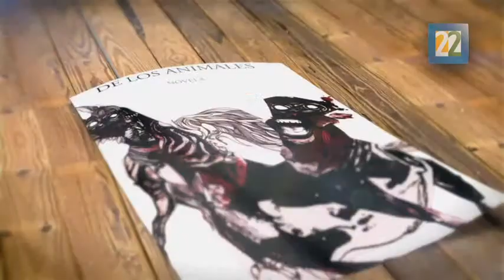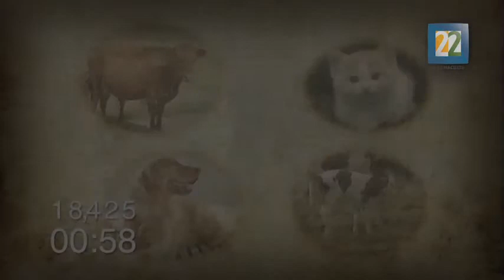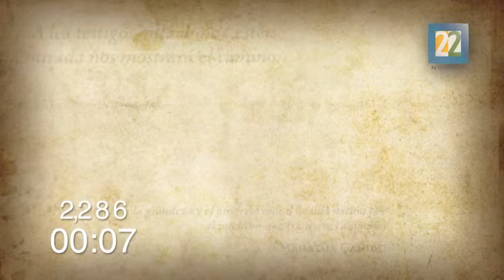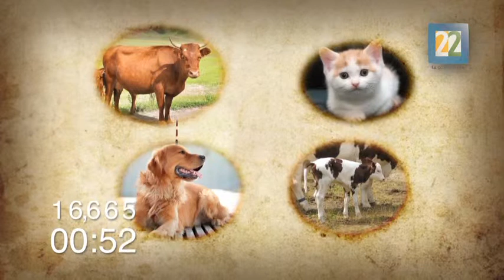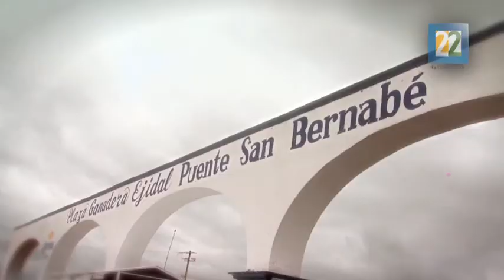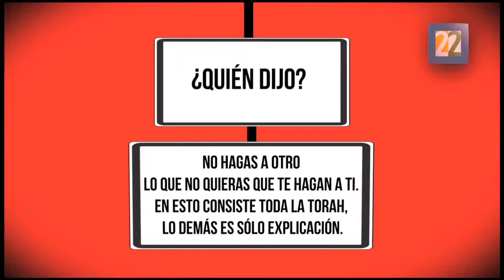Un día en el purgatorio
La mayoría de nosotros, hemos transitado por una carretera, sean trayectos cortos o largos, sabemos cuáles son los motivos del viaje y hacia a dónde vamos. Pero, ¿qué pasa con los animales que son transportados por carretera hacia su venta o al matadero?

En este programa conocemos qué sucede con estos animales. Visitamos uno de los mercados ganaderos más grandes del centro del país. Además, viajaremos a España para conocer lo que sucede con los galgos utilizados para la cacería.

El escritor y periodista Daniel Rodríguez Barrón habla de su primera novela, La soledad de los animales, así como de su relación con ellos. La Dra. Aline Aluja, investigadora Emérita de la UNAM, comparte su preocupación por el bienestar de los animales, sobre todo, en temas relacionados a su transportación.

Además, René Valerio nos ayuda a definir el dicho “Eres un animal”, y recordamos a Morelia e Invictus, la leona y el oso que fueron rescatados de los circos y que ahora están en pleno proceso de recuperación y adaptación.